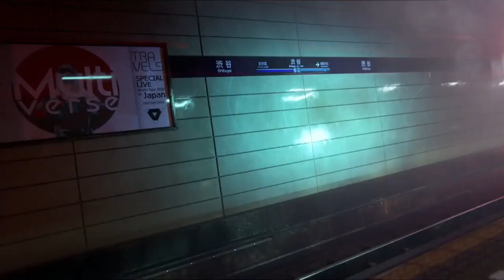E3 2019 Commentary: Ghost Wire Tokyo! (Thoughts+Info)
Hey guys, Jimmy from WhichWay here!  Bethesda dropped this one as a surprise during their conference, Ghost Wire Tokyo. This is another game that has a fantastic cinematic trailer. Can't wait to see more on it. Let me know your thoughts about it down below. Hope you guys enjoy!